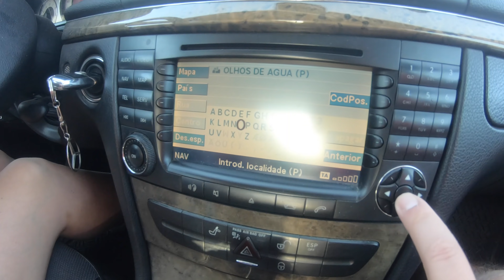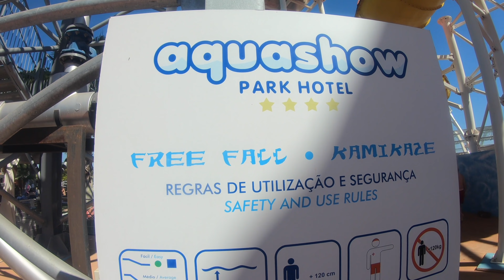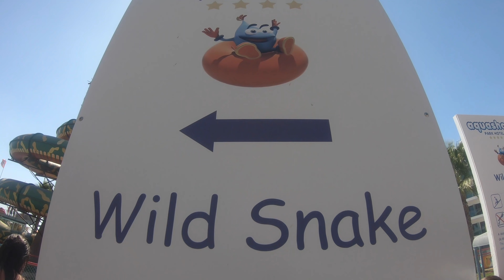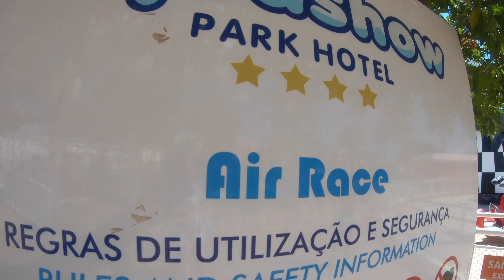Aquashow (todas as diversões) - Quarteira | Algarve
Um dia muito bem passado com amigos neste parque aquático na Quarteira, Algarve.

Foi a minha primeira experiência neste género de atracções. É giro, voltarei a repetir mas prefiro montanhas russas e afins... diversões menos molhadas.